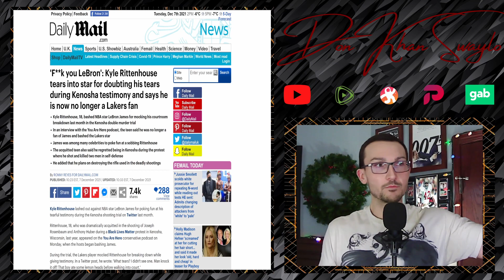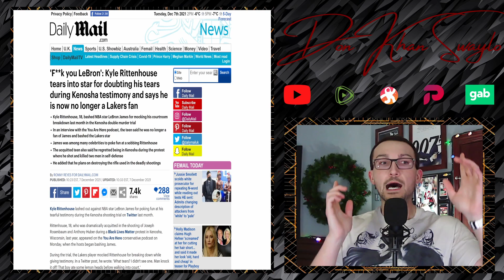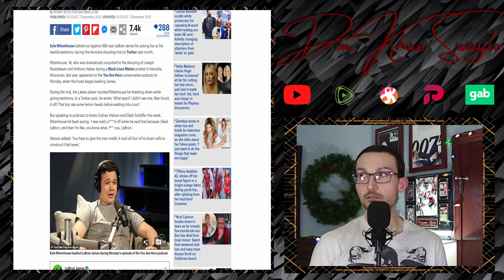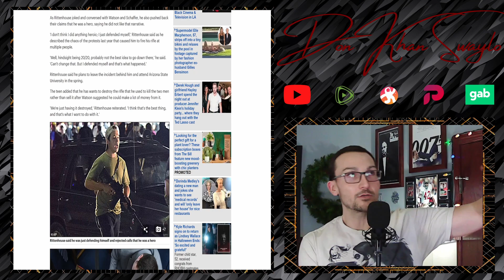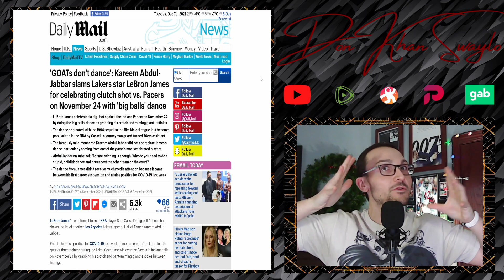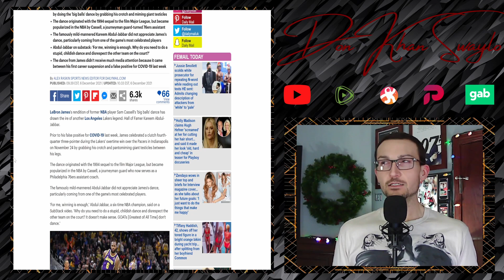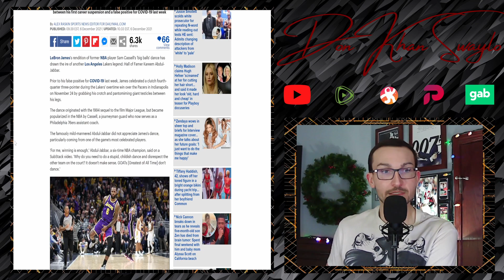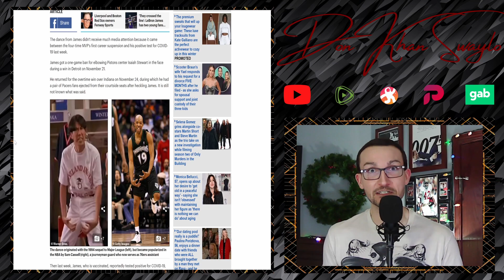Kyle Rittenhouse and Kareem Abdul-Jabbar DUNK on LeBron James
Kyle Rittenhouse, out on the media tour, decided to give his take on both ADA Binger (the kid is super based) and LeBron James. You remember his worthless take on Kyle's testimony right? Well so does Kyle, and he had some thoughts to share.

Also taking a swing is a legit GOAT candidate, Kareem Abdul-Jabbar. Calling out James for celebrating a worthless regular season win like a common bench warmer, Kareem promptly put LeBron in his place.

Heavy is the head that drops and steps on the crown, King.